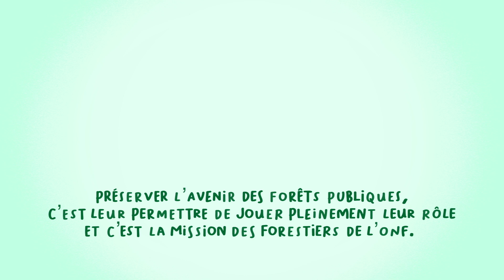Savez-vous que les changements climatiques ont de graves conséquences sur la forêt ?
L'augmentation de la température à la surface de la terre modifie la répartition des pluies et des vents et entraîne des changements climatiques : pluies, tempêtes, sécheresses... Parmi d'autres écosystèmes, les forêts sont touchées par le manque d'eau : perte de feuilles, insectes ravageurs, feux de forêts... L'Office national des forêts (ONF) vous explique ce qui se passe dans nos forêts et ce que les forestiers tentent de faire.